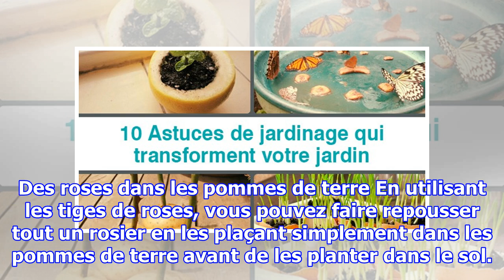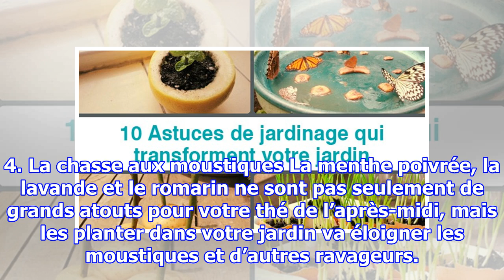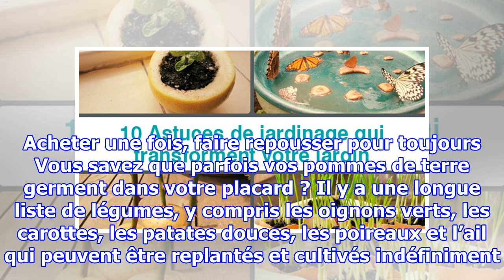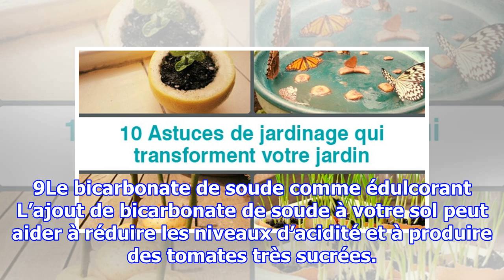10 Astuces de jardinage qui transforment votre jardin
10 Astuces de jardinage qui transforment votre jardin